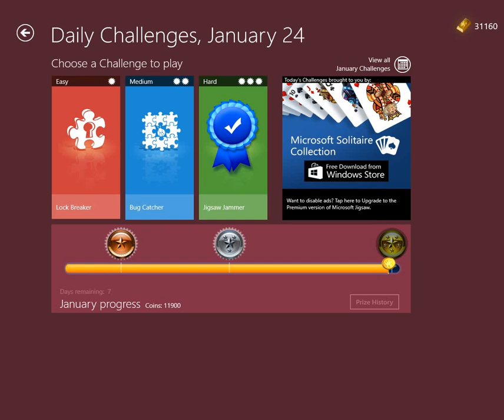Microsoft Jigsaw Daily Challenge Medium Bug Catcher 24 01 2022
* To receive notifications of all that is new